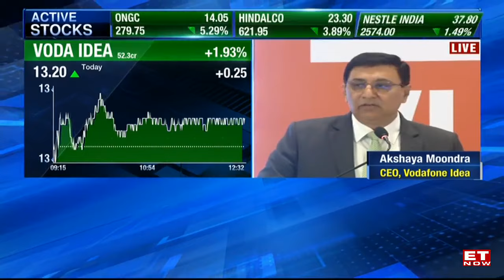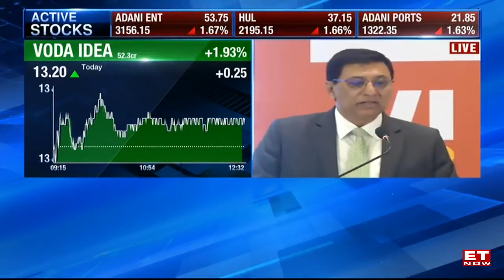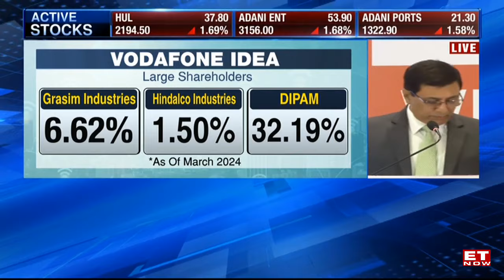Vodafone Idea FPO: CEO Says 'Will Roll Out 5G Services After FPO Funding' | Akshaya Moondra | ET Now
Watch Akshaya Moondra, Chief Executive Officer, & Murthy GVAS, Chief Financial Officer, Vodafone Idea Ltd, ET Now.